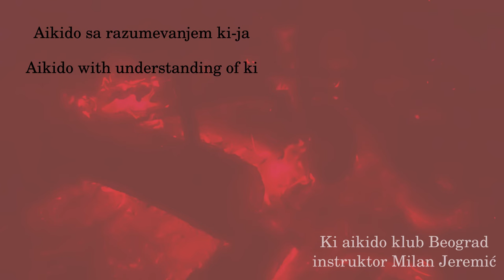30.02 - Jo bokken kumitachi - Kuri hanashi